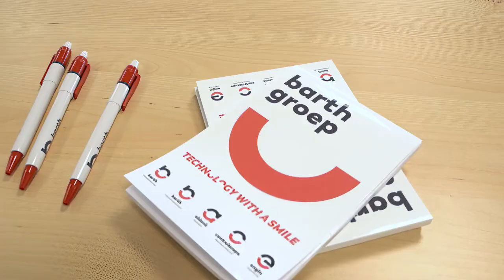Rijndert Barth van de Barth Groep uit 's-Gravendeel 'Local Impressions'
WELKOM BIJ DE BARTH GROEP!
De specialismen van Barth Installatietechniek, Barth Industrial Solutions en Controlscope in één sterke groep: maak kennis met de Barth Groep. Dankzij een breed palet aan vakkennis ligt de kracht van de Barth Groep in het aanpakken van multidisciplinaire projecten en die voor alle partijen succesvol afronden. Onze opdrachtgevers profiteren van kennisdeling en gespecialiseerd vakmanschap terwijl de afzonderlijke bedrijven hun zelfstandigheid en eigenwijsheid behouden. Met 400 enthousiaste vakmensen met ieder een schat aan kennis en ervaring staan we voor je klaar.